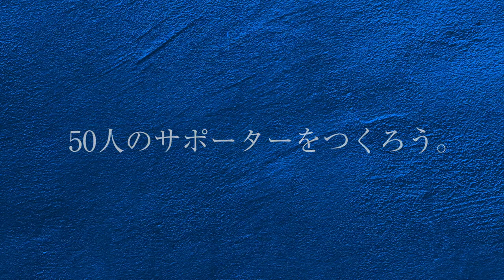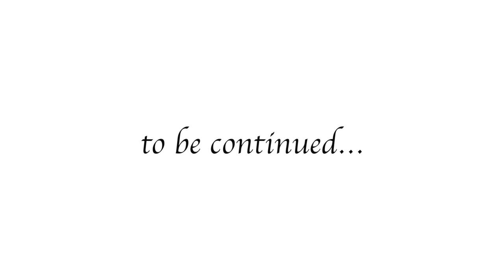GACKTの勝ち方 特装版 朗読CD 試聴動画 vol. 017「GACKTはどんな女性に声をかけたのか」